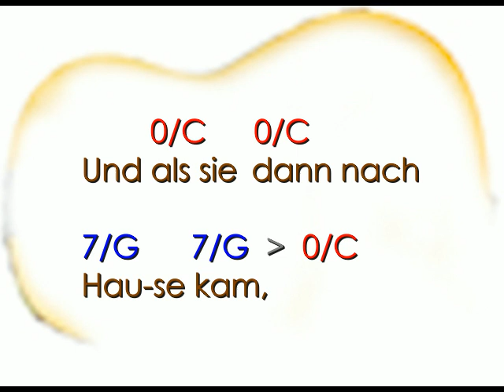ABC, die Katze lief im Schnee